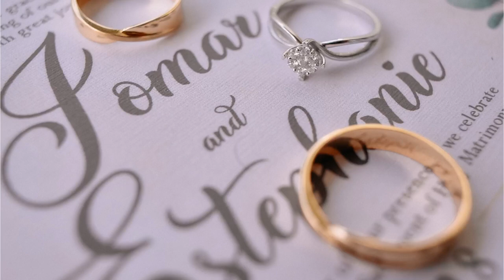Jomar and Estephanie - Onsite Photo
Coordinator | The Event Experts: Events Planning Services
Host | Hosting by MON
Video | The Coherent Cinema
Photo | River Morii
Ceremony | San Antonio De Padua Parish
Preps and Reception | Chateau Trouvaille Resort & Events Place
Catering | Agot's Restaurant & Catering Services
Lights and Sounds | DT Lights & Sounds
Photobooth | Photogenyo Photobooth - Batangas & Tagaytay
Mobile Bar | Infused Mobile Bar
Grazing Table | Angelo's Tagaytay Grazing Table
Bridal Car | VSP Bridal Car
Cake | Baked Goodies by Agot's Catering
Florist | Floreliana

Morii: The desire to capture a fleeting moment (Noun / mo·rii)

Previously known as Den Montero Photography, River Morii is the best description of our art and style. We are a Manila and Tagaytay Photography team who specializes in Guided Documentary.

We are a Tagaytay-based Wedding Photographer ready to help you immortalise your stories of love and life through our lenses.

Let's talk and plan your future wedding with us. ❤